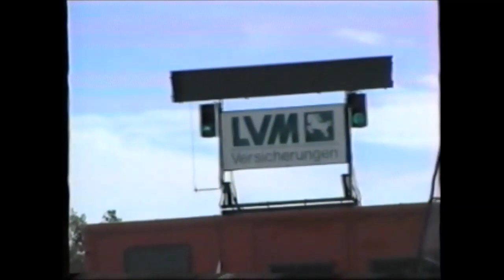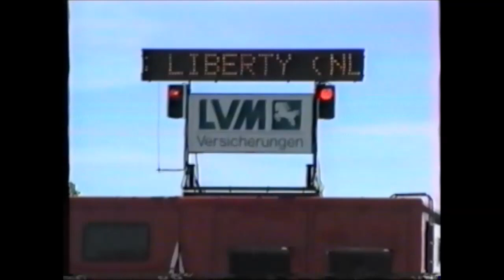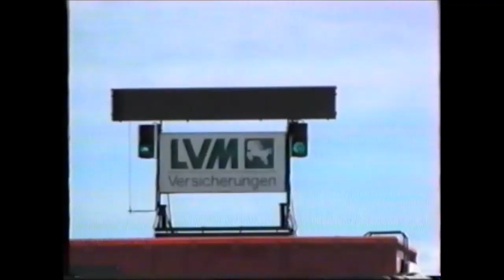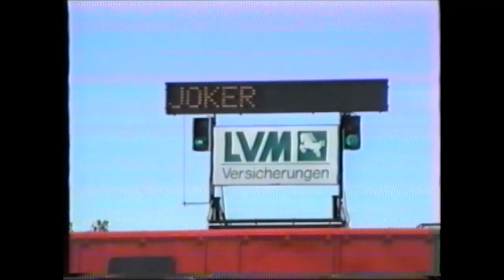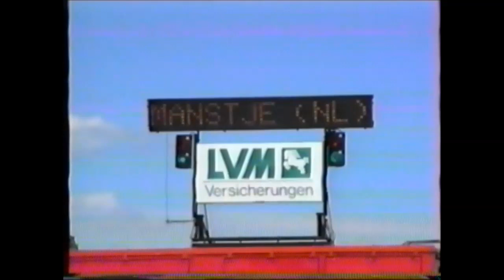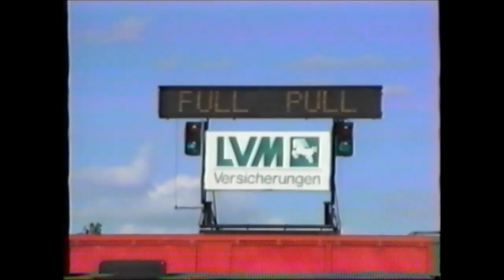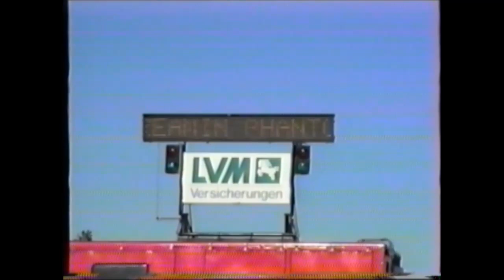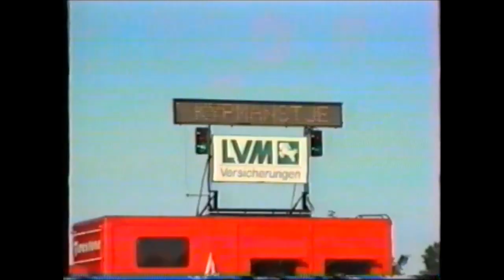Tractor Pulling Sottrum 1996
DTTO Tractor Pulling
Sottrum, Germany
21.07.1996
filmed by Jens Nieting

0:10 2.4t Freie Klasse / Light Modified
5:27 2.6t Two Wheel Drive
11:54 3.4t Freie Klasse / Modifieds
18:05 0.9t Mini Puller / Mini Unlimiteds
32:00 4.4t Freie Klasse / Heavy Modifieds
46:50 3.4t Super Stock
59:15 5.4t Freie Klasse / Unlimiteds